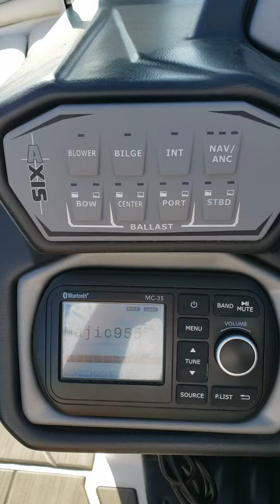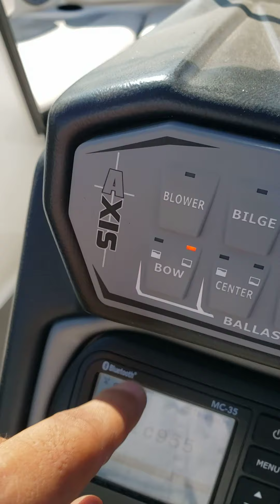2019 Axis A20 3of6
Ballast System Fill/Drain Test